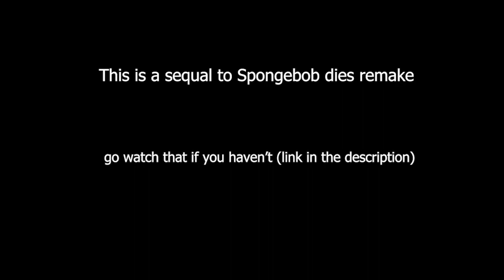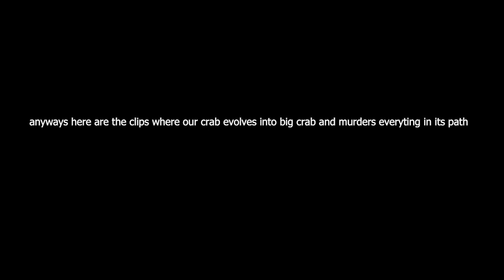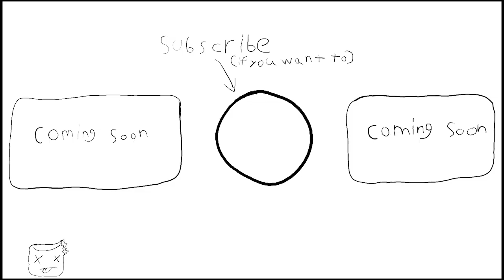/|Deeeep.io Hermit crab adventures|\ + funny moments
So our crab goes on a boat he thought was a good idea to ride on suddenly crashed! Now he woke up into a big ocean with lots of dangers and discoveries!